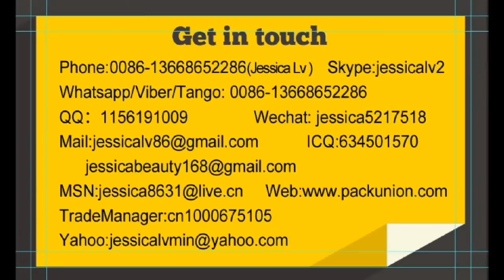jessica-pe/epe foam sheet production line